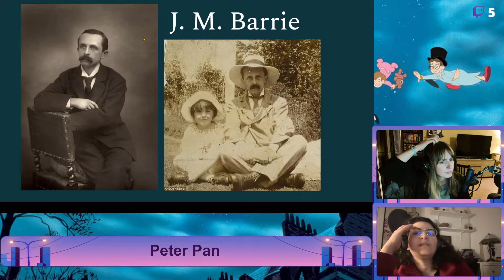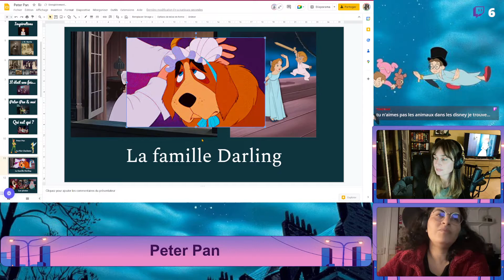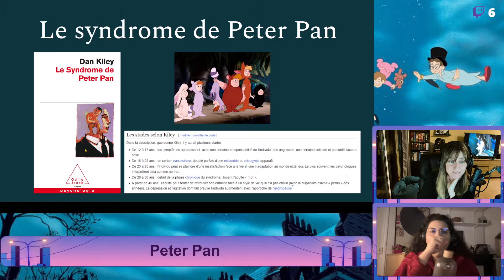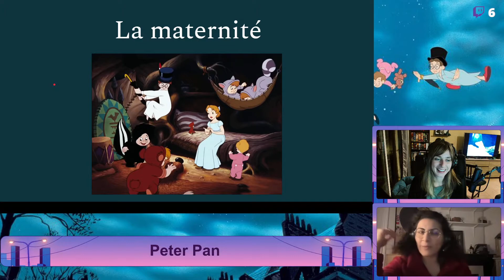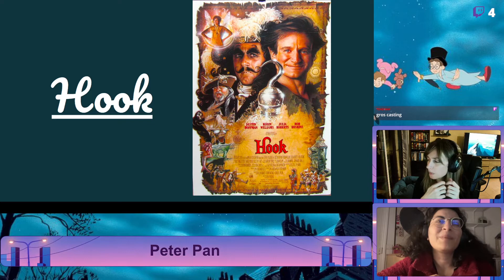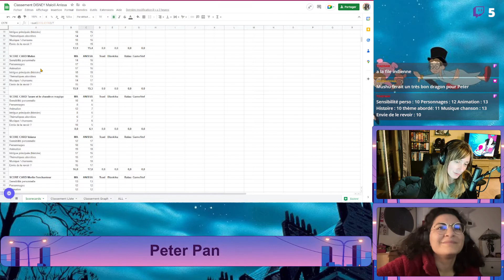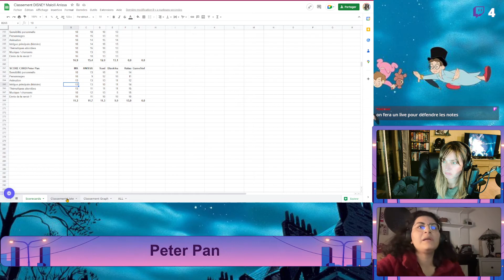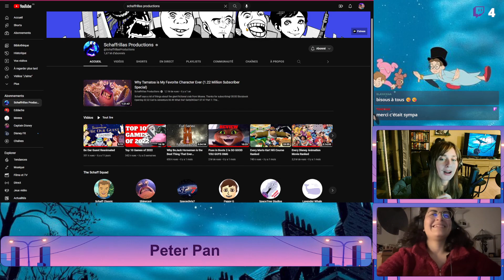On a revu Peter Pan (Replay Live Twitch)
On parle de Peter, de Clochette, de J.M. Barrie et de Hook bien sûr !

Peter Pan est un film de Hamilton Luske, Clyde Geronimi et Wilfred Jackson sorti en 1953.